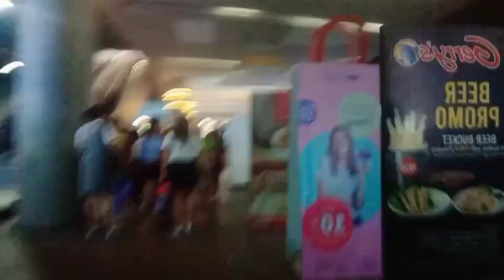Visit hour in other branches at SM MARIKINA SM TAYTAY CUBAO FARMERS